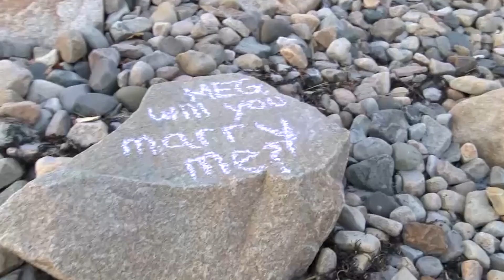Is BabyReynolds A Boy Or A Girl?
We are so excited to welcome our first child to this world in a few months. Here's how our family and friends learned if we're having a boy or a girl.